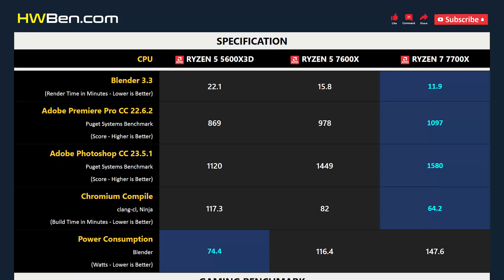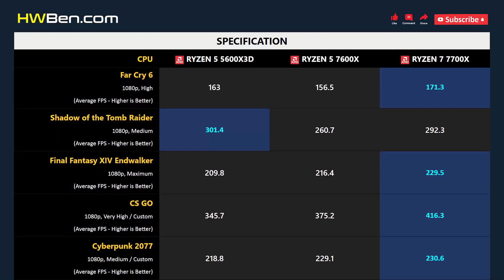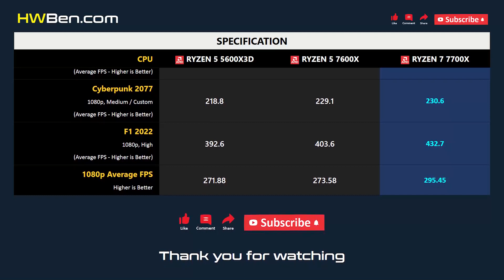RYZEN 5 5600X3D vs RYZEN 5 7600X vs RYZEN 7 7700X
AMD RYZEN 5 5600X3D vs AMD RYZEN 5 7600X vs AMD RYZEN 7 7700X - Apps & Gaming

APPS BENCHMARK
1 - Blender
2 - Adobe Premiere
3 - Adobe Photoshop
4 - Chromium Compile
5 - Power Consumption

GAMING BENCHMARK
1 - Far Cry 6
2 - Shadow of the Tomb Raider
3 - Final Fantasy XIV Endwalker
4 - CS GO
5 - Cyberpunk 2077
6 - F1 2022
7 - Average FPS